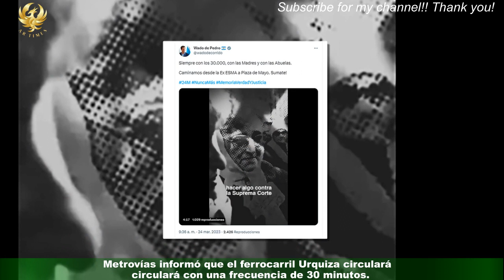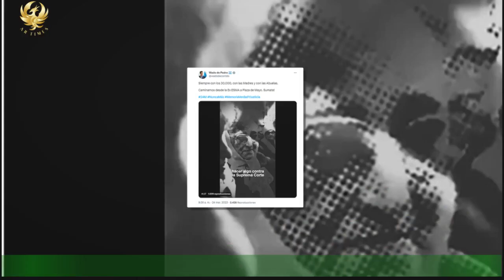Plaza de Mayo y ex Esma por el 24M: cuáles los cortes y movilizaciones por el Día de la Memoria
En el marco del Día de la Memoria por la Verdad y la Justicia, sectores del oficialismo,el kirchnerismo y la izquierda, además de diversas organizaciones, confluirán este viernes,en distintos horarios, en Plaza de Mayo y la ex Esma. Por ese motivo, se realizarán distintos cortes de tránsito durante toda la jornada en la Ciudad de Buenos Aires.